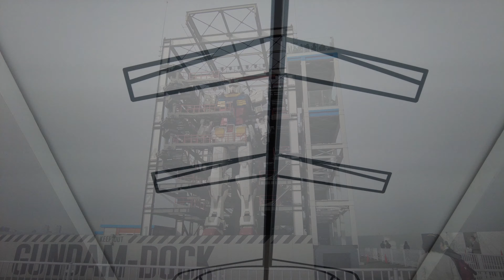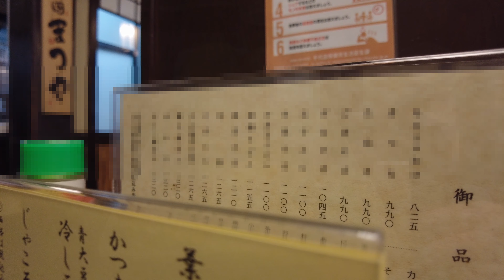おやじのひとり旅 岡山～東京旅 後編 横浜 麻布 浅草 秋葉原方面 グルメ紹介 ４K撮影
岡山～東京一人旅の後編になります。
今回は横浜　浅草方面になります、グルメ紹介もしてます、
皆様の観光の参考になれば幸いです。

2023年初めての動画になります、今年もよろしくお願い致します。

GUNDAM-DOCK
〒231-0023 神奈川県横浜市中区山下町１２−２７９−２５ 鈴江コーポレーション

野田岩 麻布飯倉本店
〒106-0044 東京都港区東麻布１丁目５−４

喫茶室ルノアール 東京駅八重洲1丁目店
〒103-0028 東京都中央区八重洲１丁目４−１８ 八重洲ヒロセビル 1階

アーティゾン美術館
〒104-0031 東京都中央区京橋１丁目７−２

元祖食品サンプル屋 合羽橋店
〒111-0035 東京都台東区西浅草３丁目７−６

どぜう飯田屋
〒111-0035 東京都台東区西浅草３丁目３−２

神田まつや 本店
〒101-0041 東京都千代田区神田須田町１丁目１−１３